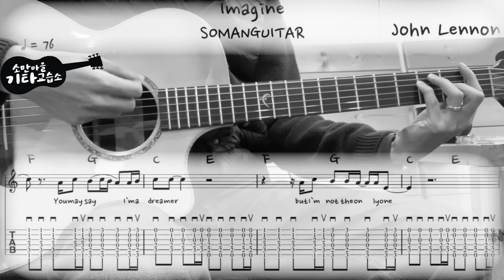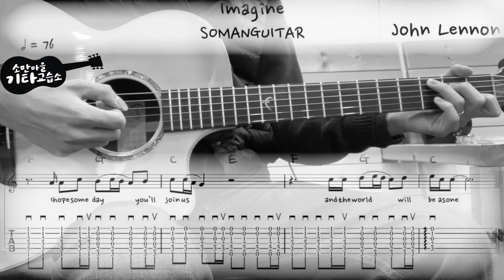John Lennon - Imagine (Guitar Cover / 기타커버) (악보/TAB)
피아노 리듬이랑 비슷하게 편곡했어요!
그래서 중간에 재미있는 멜로디가 함께 있어요^^
바레코드 연습하기 좋은 노래예요^^